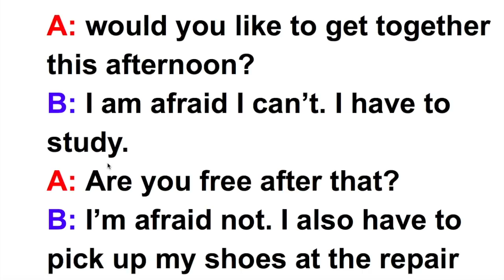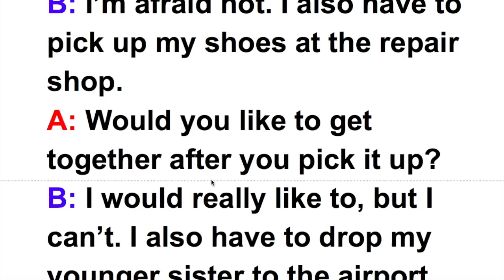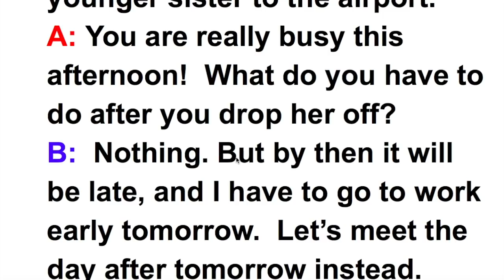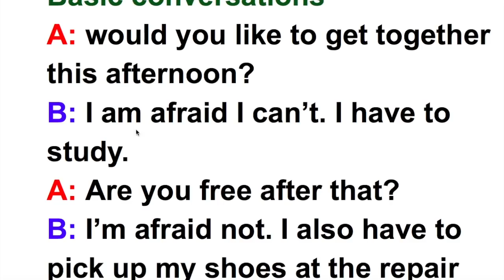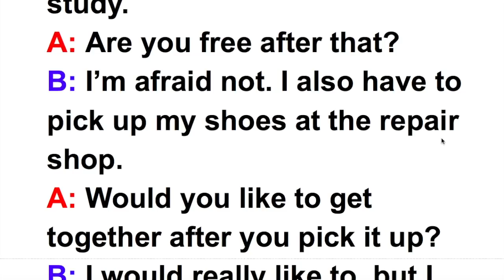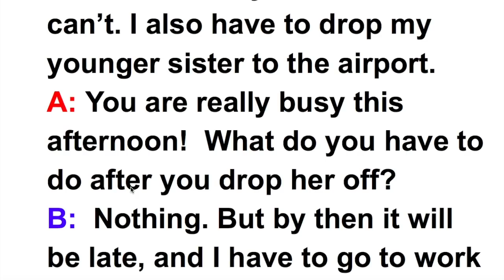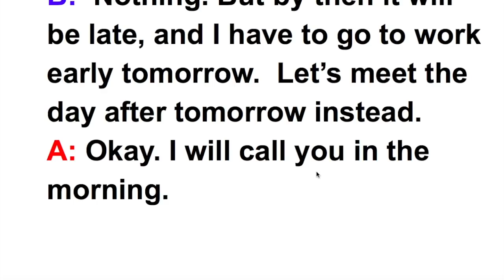BASIC CONVERSATION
SOO DHAWAADA WALAALAYAAL